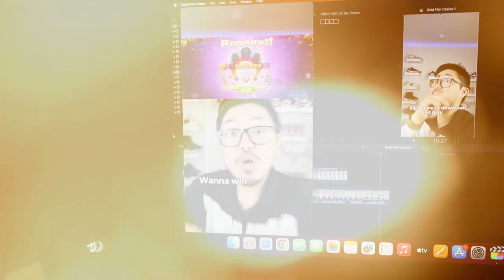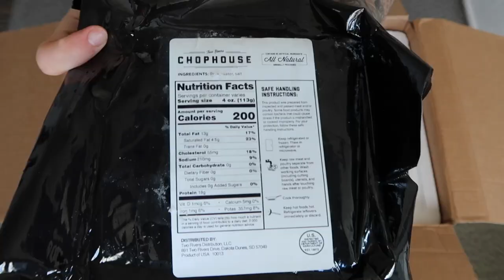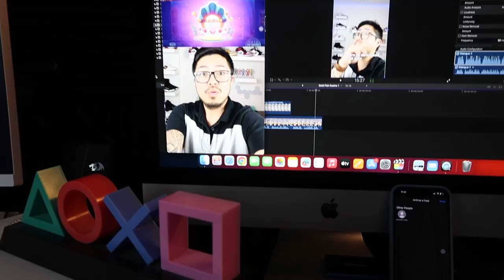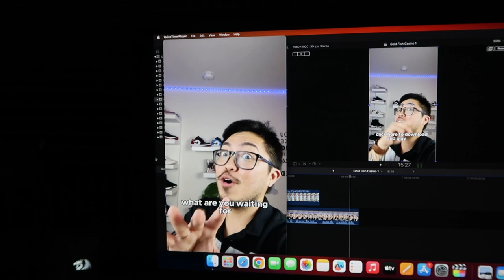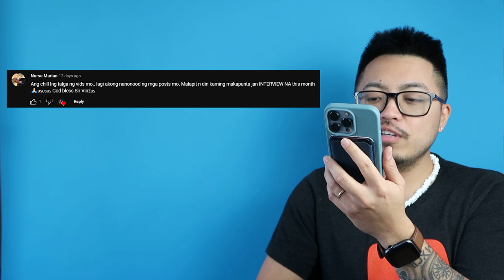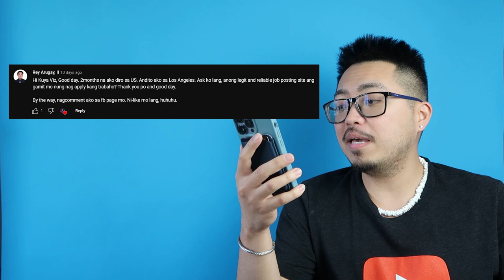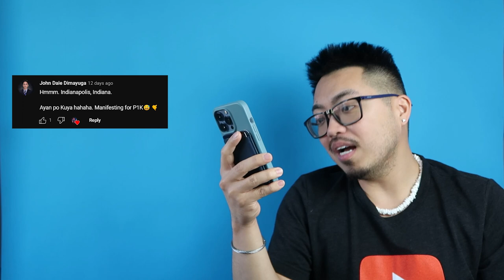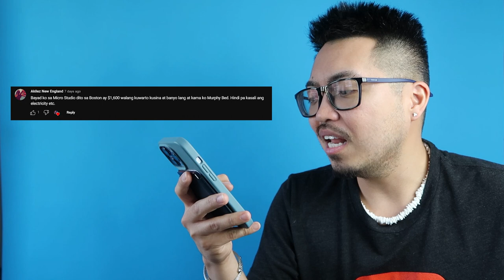How I Make Money Creating Video Ads for US Brands | Vinz Leonardo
How I Make Money Creating Video Ads for US Brands | Ang Sideline Ko Dito Sa US

If you have any questions about life in the US, comment in the latest vlog and we will answer on the next vlog.